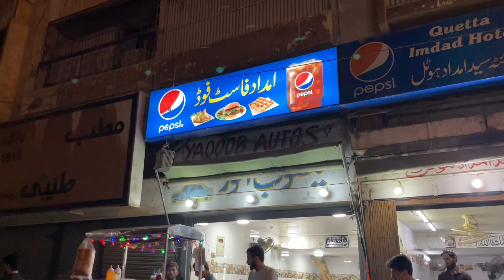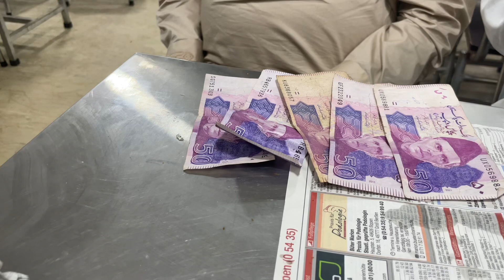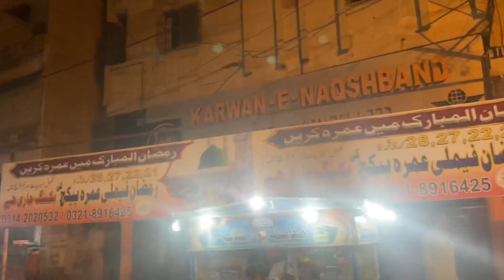"The BEST Chai Pratha You've NEVER Heard Of?!"memon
TOP RATED Editor is no aricant rosterrants chai pratha Rs100/-only